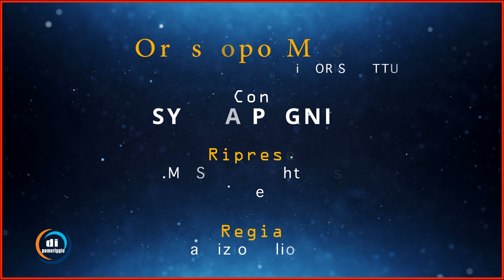Oroscopo Musicale del 13 febbraio - Robbie Williams